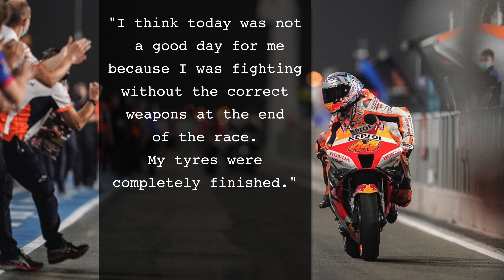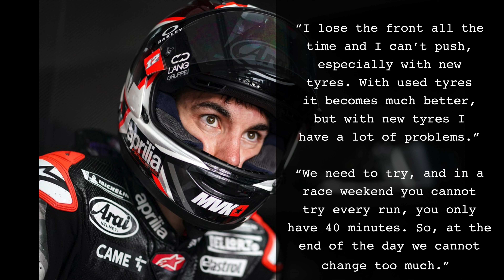Pol Espargaro beats Marc Marquez in Qatar | Plus other news from Qatar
In this video we take a look at some of the stories coming out of the the first round of the MotoGP™ season in Qatar.

First of all, Pol Espargaro takes a strong podium on Qatar after comprehensively out pacing Marc Marquez on the new Honda.  Is he the new top Honda title contender?

Aleix Espargaro got a strong 4th place and was just a few seconds form the winner. Have Aprilia turned the corner from underdogs to front runners?

Maverick Viñales continues to have problems adjusting to the Aprilia and over coming the front end issues that have hampered him since getting on the bike.  Can he find the key to unlock the pace of the Aprilia and join his team mate at the front?

And finally, Francesco Bagnaia and the Ducati factory got of to the worst start on Qatar with a double no score.  Can they sort out the issues with the GP22 bike and can Bagnaia get back into title contention?